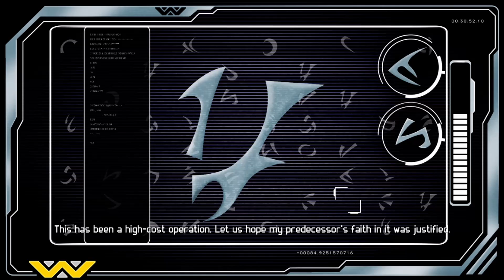Aliens Vs. Predator: Xbox 360 The Marine Campaign